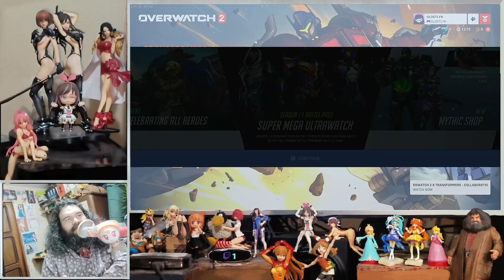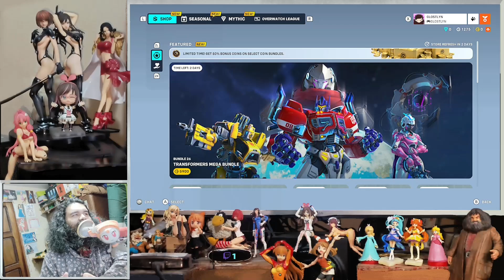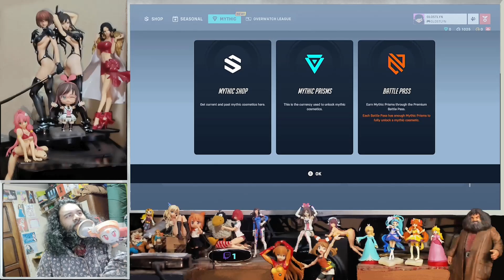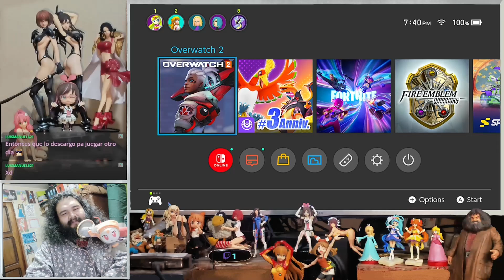EN ES Overwatch 2 240720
Glostlyn gets into the game to try out the new heroine Juno.
Glostlyn entra al juego para probar la nueva heroína Juno

0:00:00 001
0:10:00 002
0:20:00 003
0:30:00 004
0:40:00 005
0:50:00 006
1:00:00 007